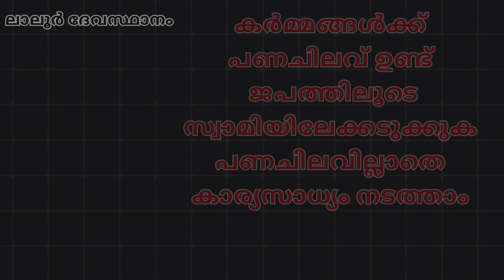Thrissur 830 4847 381 ലാലൂർ ദേവസ്ഥാനം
Laloor Karikuttichathan Vishnumaya Devasthanam
VishnuMayaGayathri Manthram
#108 Times
Gayathri Manthram
HinduDevotional Songs
PrayerForEarly Morningtostartyourday
POWERFULMantra ForForgivenessOfSins
Powerful Lakshmi Mantra ForMoneyProtection
എല്ലാവർക്കും നമസ്‌കാരം, എന്റെ ഈ വീഡിയോ കാണുന്നതിന് നന്ദി അറിയിക്കുന്നു.
ഈ വീഡിയോ ഇഷ്ട്ടമായേങ്കിൽ ദയവായി ലൈക് ചെയ്യുക. നിങ്ങൾ, ദയവായി സബ്സ്ക്രൈബ് ബട്ടൻ അമർത്തിയ ശേഷം ബെൽ ബട്ടണും അമർത്തുക.